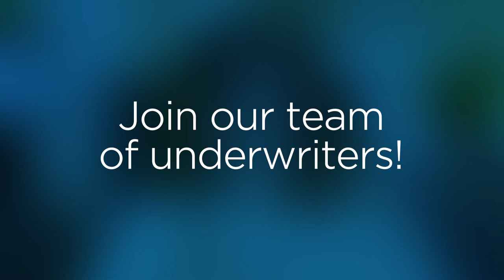A Day in the Life of an ERIE Underwriter (Erin)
Underwriters are often referred to as the engines of the insurance industry. As a customer, you won’t often interact or see them, but they are the behind-the-scenes expert on all things insurance and without them, insurance companies wouldn’t be able to insure anyone.

Hear from Erin, an underwriter at Erie Insurance, share what her day-to-day jobs looks like.